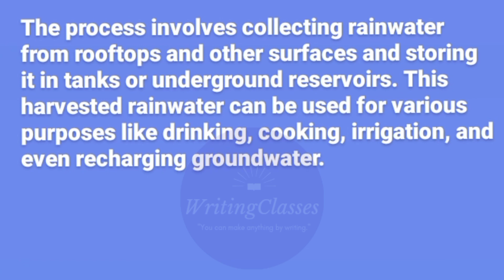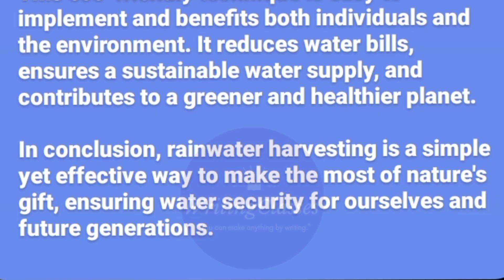Essay on "Water Harvesting" || Essay Writing || WritingClasses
Essay on "Water Harvesting" (150 words)